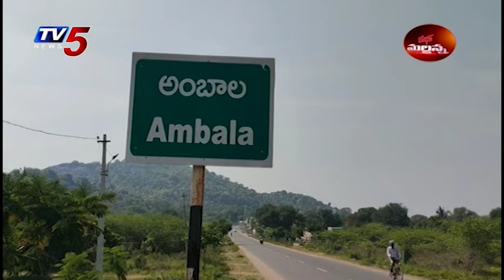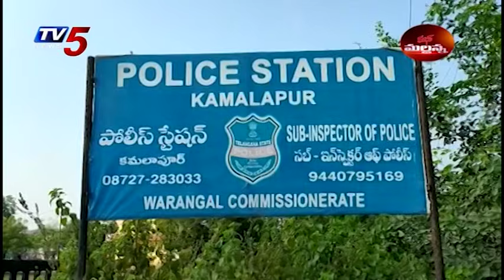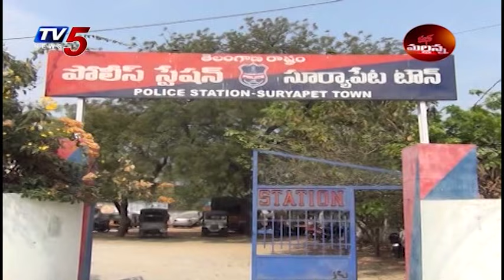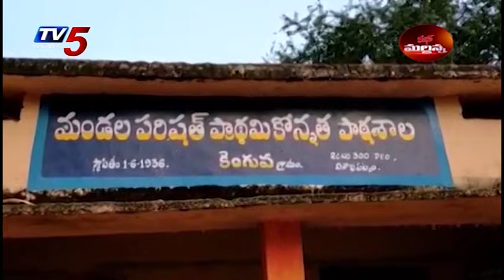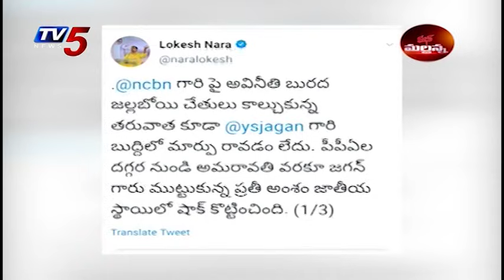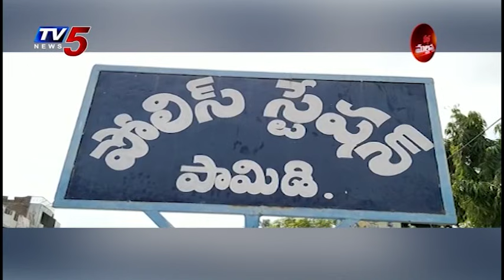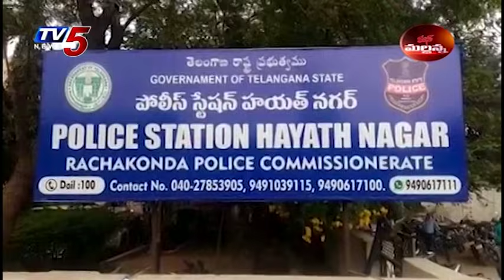Mass Mallanna Muchatlu| 18th December 2019 | Full Episode |TV5 News